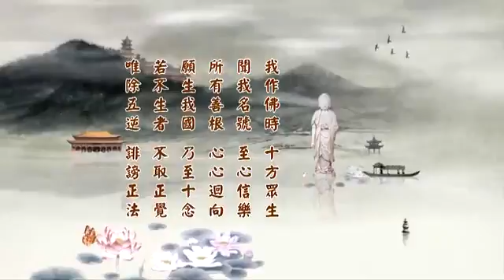淨土大經科註（第四回） 288